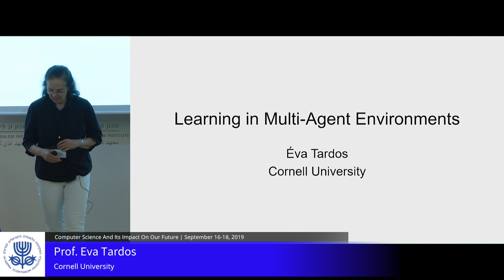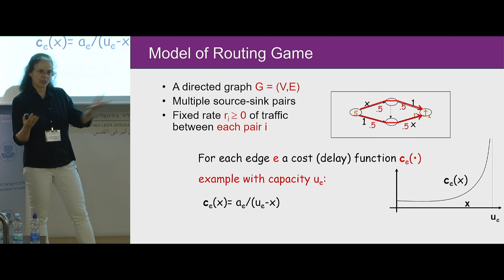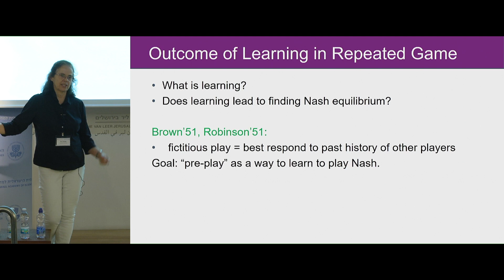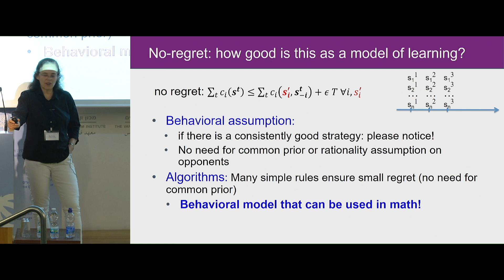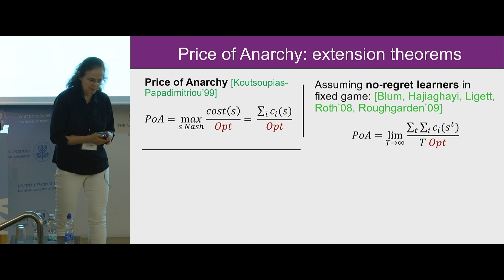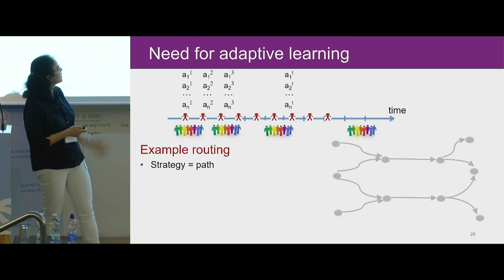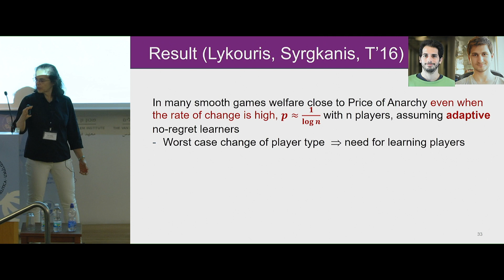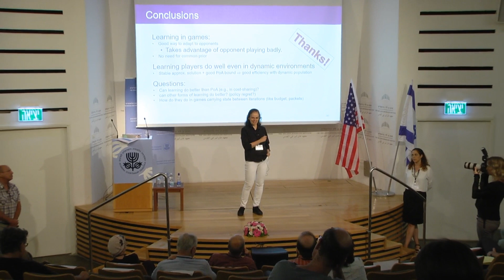Computer Science | D1S2 8/18 AI & Autonomous Systems – Part I - Learning in Multi-Ag... - Eva Tardos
האקדמיה הלאומית הישראלית למדעים והאקדמיה הלאומית למדעים של ארצות הברית מתכבדות להזמינכם לכינוס משותף
The Israel Academy of Sciences and Humanities and the National Academy of Sciences of the United States take pleasure in inviting you to

The Inaugural US−Israel Blavatnik Scientific Forum on

Computer Science and Its Impact on Our Future

Greetings
Nili Cohen, President, Israel Academy of Sciences and Humanities (IASH)
Ken Fulton, Executive Director, National Academy of Sciences (NAS)

SESSION I
Chair: David Harel, Weizmann Institute of Science

Quantum Science & Technology – Part I
Charles H. Bennett, IBM Thomas J. Watson Research Center
The Quantum Impact on Technology and Fundamental Questions

Ady Stern, Weizmann Institute of Science
Harnessing Topological Physics for Quantum Computation

Computer Science & Society – Part I
Noam Nisan, The Hebrew University of Jerusalem
Complexity and Simplicity in Economic Design

Omer Reingold, Stanford University
Complexity-Theoretic Perspectives on Algorithmic Fairness

SESSION II
Chair: Michal Feldman, Tel Aviv University

Computation and the Life Sciences – Part I
Aviv Regev, Massachusetts Institute of Technology
Design for Inference in Biology

Ron Shamir, Tel Aviv University
Integrated Computational Analysis in Cancer and Precision Medicine

AI & Autonomous Systems – Part I
Sarit Kraus, Bar-Ilan University
Robot-Human Collaboration and Learning for Improving Human Well-Being

Eva Tardos, Cornell University
Learning in Multi-Agent Environments

Keynote Speaker
Amnon Shashua, The Hebrew University of Jerusalem; Mobileye
The Promise of Machine Learning and AI in Transforming Industries

SESSION III
Chair: Shimon Ullman, Weizmann Institute of Science

Quantum Science & Technology – Part II
Dorit Aharonov, The Hebrew University of Jerusalem
Quantum Information Science: A Computational Lens on Quantum Physics

Thomas Vidick, California Institute of Technology
Secure Computation with Quantum Devices: From Device-Independent Cryptography to Verification of Quantum Computers

Computer Science & Society – Part II
Shafi Goldwasser, Massachusetts Institute of Technology
Safe Machine Learning

Moshe Vardi, Rice University
Humans, Machines, and Work: The Future is Now

SESSION IV
Chair: Moshe Vardi, Rice University

AI & Autonomous Systems – Part II
Naftali Tishby, The Hebrew University of Jerusalem
Similarities and Differences between Deep Learning and our Biological Brains

Gal Kaminka, Bar Ilan University
Smart Swarms in the Wild and in the Small

Computation and the Life Sciences – Part II
Uri Alon, Weizmann Institute of Science
Design Principles of Physiological Circuits

Leroy (Lee) Hood, Institute for Systems Biology
Big Data, Wellness and Disease

Closing Remarks
David Harel, Weizmann Institute of Science;
Vice-President, Israel Academy of Sciences and Humanities